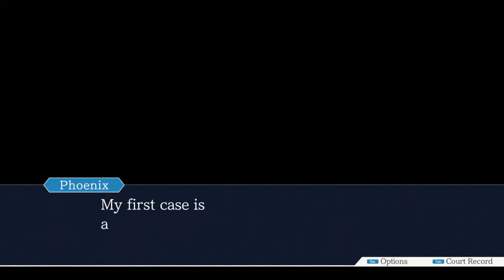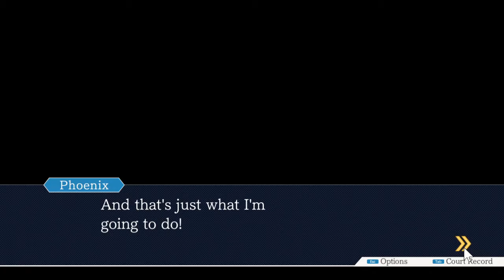Phoenix Wright: Ace Attorney /Ep1: The First Turnabout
Wright's first big case is a murder charge. Is he smart enough to outwit the prosecutor, Winston Payne?  Is (Harry) Larry Butz a cold-hearted killer? or is he just plain dimwitted? Who is this mister Sawit? (sorry missing commentary)